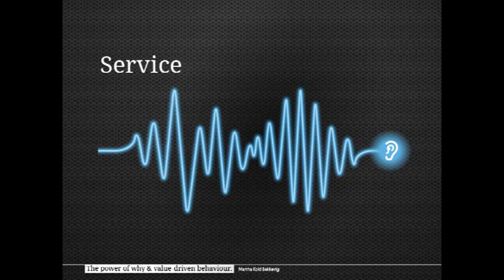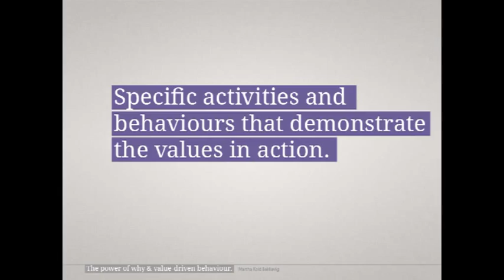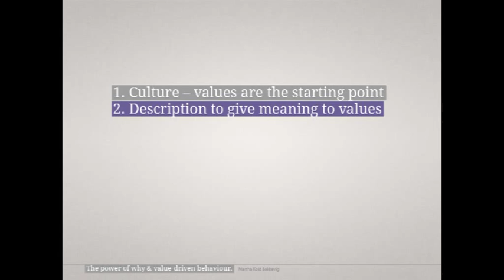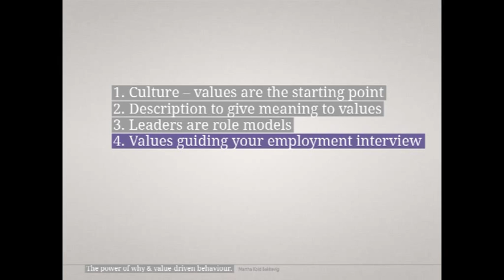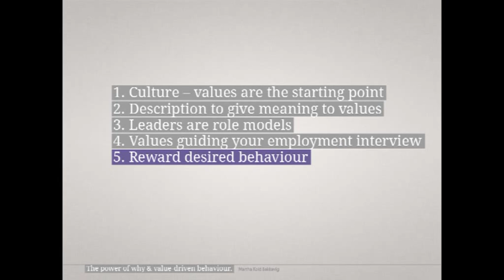The power of why and value driven behaviour: Martha Kold Bakkevig at TEDxStavanger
Martha Kold Bakkevig is the CEO of DeepWell, a Haugesund, Norway based well intervention company focused on technology based wireline-services in the oil/gas industry. When a group of engineers saw that the well intervention industry had been stagnant at status quo for a quite some time, they decided that a change in "business as usual" was needed, and as a result DeepWell was born in 2004 to help meet the need for industry change. DeepWell's introduction of the next-generation of wireline services equipment sparked a new era in the business of well services, and the company continues to lead the industry some 9 years later.

Bakkevig has broad experience in management, strategy and R&D within technology and business development. Since 2000, she has held board positions in over 15 different offshore and knowledge based firms. In addition to her role at DeepWell, Bakkevig is a Strategy and Innovation professor at Stord/Haugesund University College. She holds a Master of Science from the Norwegian College of General Sciences (AVH), a Ph.D. in Science from The Norwegian University of Science and Technology (NTNU) and a Ph.D. in Economics from the BI Norwegian Business School.